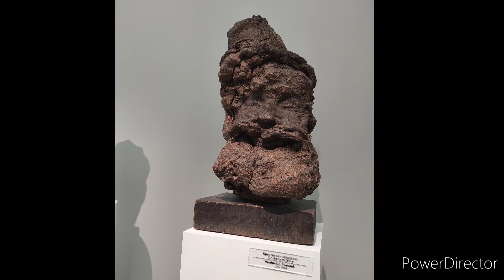Музей изобразительных искусств имени С.Д. Эрьзи - фотографии 2 часть